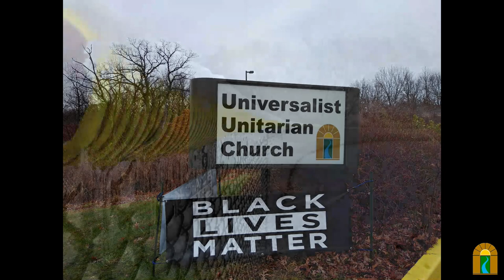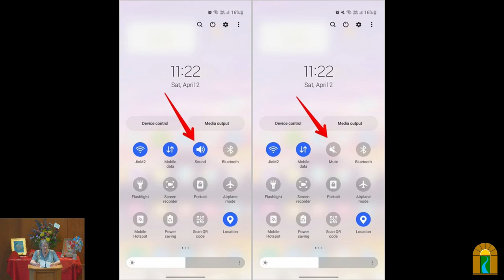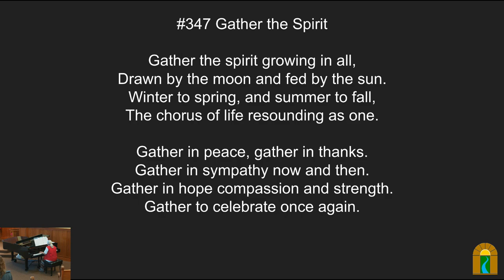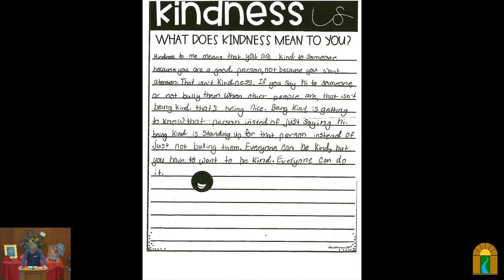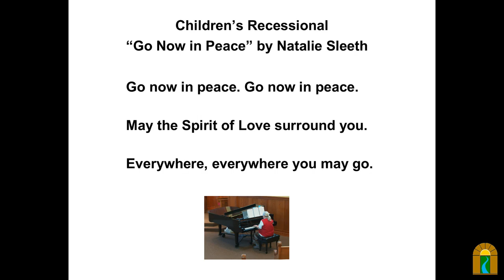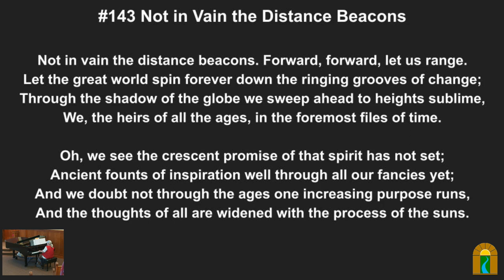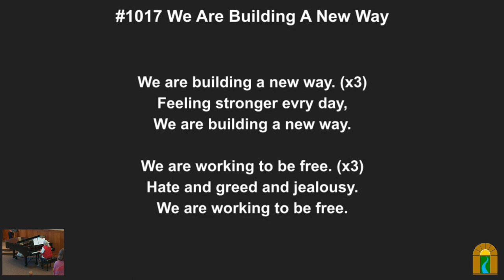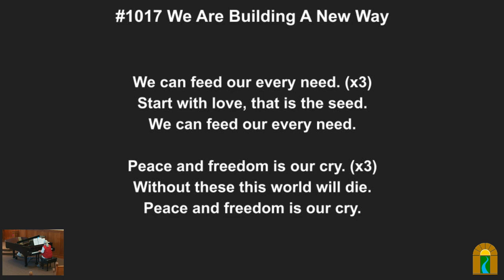Thoughts on Spirituality Today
Sunday, Feb 25, 2024 @ 10:30 am

Speaker(s): Dr. Robert Fuller, Guest Speaker

Overview:

Dr. Fuller, Professor Emeritus of Religious Studies at Bradley University, was the Caterpillar Professor of Religious Studies at Bradley before his retirement. He came to Bradley from the University of Chicago, where he received his PhD in the fields of “Religion and Psychological Studies” and “American Religion.” He taught courses entitled “Survey of Eastern Religion,” “Religion in Contemporary America,” “A Philosophical Description of the Human Condition,” and “The Psychology of Religion.”

Dr. Fuller’s research focused on the relationship between psychology and religion as well as the study of contemporary religion in the United States. In addition to more than forty journal articles, he has published thirteen books. His books include The Body of Faith: A Biological History of Religion in America (University of Chicago Press, 2013), Spirituality in the Flesh: Bodily Sources of Religious Experiences (Oxford University Press, 2008), Wonder: From Emotion to Spirituality (University of North Carolina Press, 2006), Religious Revolutionaries (Palgrave/McMillan, 2004), and Spiritual, But Not Religious: Understanding Unchurched America (Oxford University Press, 2001).